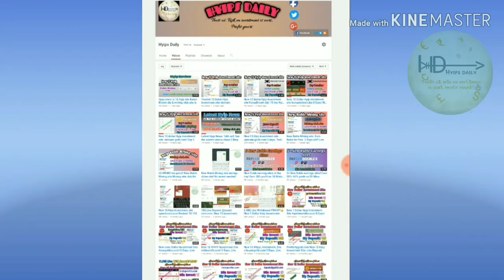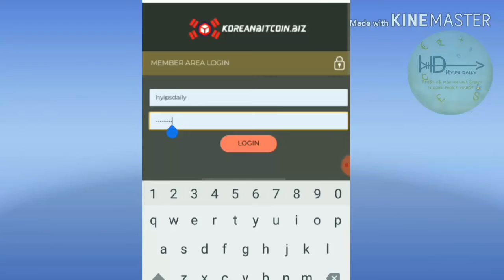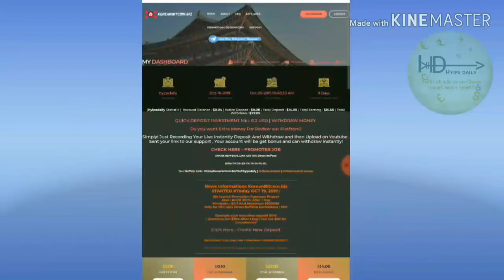Latest Hyip site News! Scam Alert: Those 2 1$ Dollar Hyip investment sites are no more paying!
Hyip Sites,
hyips daily,
hyip investment sites 2019,
hyip monitor,
 hyip review,
Hyip support,
hyip website
allhyip
online investment
hyip scam
investment opportunities
bitcoin investment
best investments
forex investing
top hyip monitors
investment funds
investing
top 10 hyip
btc hyip
gold investment
hyip investment plan
hyip companies
hyip strategy
investment that pays daily profit
hyip script
good hyip
hyip new
paying hyip
newhyip
best paying hyip programs online
hyipforum
legit hyip
hyip monitoring
legitimate hyip programs
hyips monitor
btc investment
hyip 2019
allhyipmonitors
trust hyip
hyip list
non hyip investment programs
hyip review